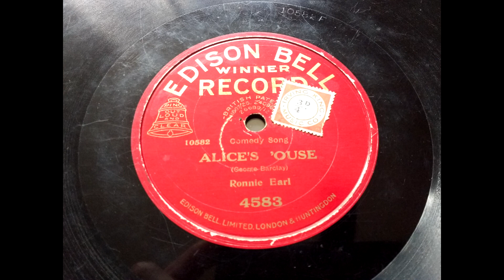(1927) Alice's 'Ouse - Ronnie Earl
Comedy Song
Edison Bell Winner Record 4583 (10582)